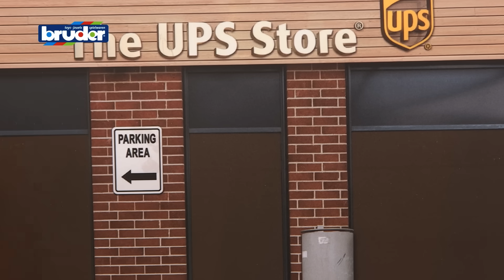bworld UPS Paketshop -- 62250 -- BRUDER Spielwaren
bworld, das ist die Spielwelt von BRUDER. Diese besteht aus beweglichen Figuren, Tieren, Zubehören und neuestens auch aus Themensets und ist den bekannten BRUDER Kategorien zugeordnet. Ob als Fahrer, Reiter, Wassersportler, in der Krankenstation, oder Motorradwerkstatt, bworld Artikel bieten schon alleine jede Menge Spielspaß und sind die ideale Erweiterung zu den detailgetreuen Fahrzeugen. Mit den neuen

Themensets taucht man noch tiefer in die Bruderwelt ein. Bedruckte Wandelemente mit einfach zu montierenden Stellfüßen bilden nun den Raum für noch mehr Realität beim Spielen und mit dem neuen Regalsystem lässt sich auch mit den Elementen interagieren.
UPS, einer der weltweit führenden Versand-Dienstleister bietet seinen Kunden nicht nur den reinen Paketversand an. Mit den UPS Stores bekommen Kunden die Möglichkeit, Angebote wie Print Services, Postfächer und natürlich die weltweiten Versandlösungen von UPS in Anspruch zu nehmen. Bei BRUDER gibt es nun auch den UPS Paketshop mit Ausrüstung und Figur. Pakete können hier abgeholt und aufgegeben werden, Versandboxen gekauft und auch die sonstigen Dienstleistungen in Anspruch genommen werden. Der im Set enthaltene Mitarbeiter hilft dabei sehr gerne. Der Paketshop ist die perfekte Ergänzung zu den bereits im BRUDER Sortiment existierenden UPS Fahrzeugen von Mercedes (Art.-Nr. 02538), MACK (Art.-Nr. 02828) und Scania (Art.-Nr. 03581).

bworld is the toy world of BRUDER. It is made up of moving figures, animals, accessories and, most recently, also themed sets, and is assigned to the well-known BRUDER categories. Whether as a driver, rider, water sports enthusiast, or in the hospital ward or motorcycle workshop, bworld items provide hours of fun on their own or make the perfect addition to the detailed vehicles. With the new themed sets you can dive even deeper into the world of Bruder. Printed wall elements with easy-to-mount adjustable feet now form the space for even more reality when playing and the new shelving system can also interact with the elements.
UPS, one of the world's leading package delivery companies, not only offers its customers pure parcel shipping. UPS stores offer customers a wide range of services including print services, mailboxes and, of course, UPS' global shipping solutions. There is now a UPS store from BRUDER with equipment and figure. Here, parcels can be picked up and dropped off, shipping boxes purchased and other services used. The employee included in the set will be happy to help. The UPS store is the perfect addition to the UPS vehicles from Mercedes (item no. 02538), MACK (item no. 02828) and Scania (item no. 03581) already in the BRUDER range. And of course, the UPS parcel shop is easy to combine with the other bworld themed sets.